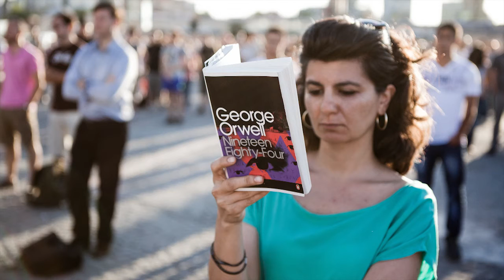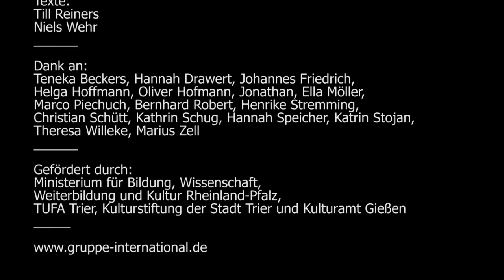Die Gegenwart dauert 3 Sekunden - Vollständiges Theaterstück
"Ein bisschen Kabarett, ein bisschen Information, ein bisschen Interaktion mit dem Publikum – hier erwartet den Zuschauer keine klassische Dramenstruktur."
- Trierischer Volksfreund -

Regie: Roman Schmitz
Performance: Till Reiners, Niels Wehr
Ausstattung: Christopher Weikenmeier
Technik: Simon Stratmann

Texte:
Till Reiners
Niels Wehr

Dank an:
Teneka Beckers, Hannah Drawert, Johannes Friedrich,
Helga Hoffmann, Oliver Hofmann, Jonathan, Ella Möller,
Marco Piechuch, Bernhard Robert, Henrike Stremming,
Christian Schütt, Kathrin Schug, Hannah Speicher, Katrin Stojan,
Theresa Willeke, Marius Zell

Gefördert durch:
Ministerium für Bildung, Wissenschaft,
Weiterbildung und Kultur Rheinland-Pfalz,
TUFA Trier, Kulturstiftung der Stadt Trier und Kulturamt Gießen